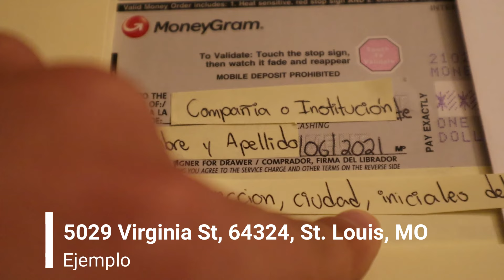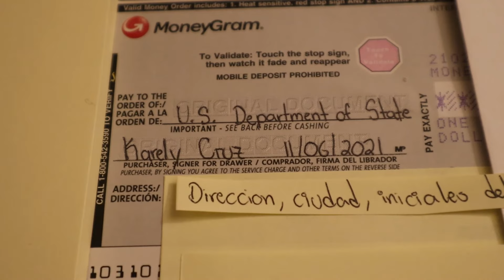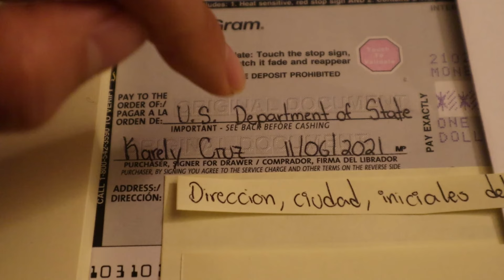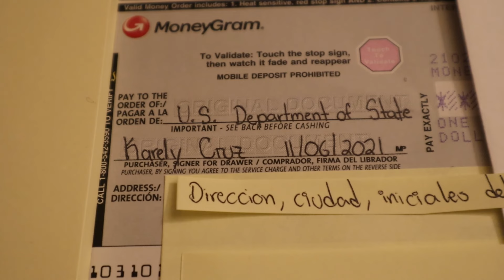Como llenar un money order? | manera facil!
Como llenar un money order para el IRS, o para Pasaporte? Aqui mismo te muestro como para que no te confundas y lo puedas llenar correctamente.